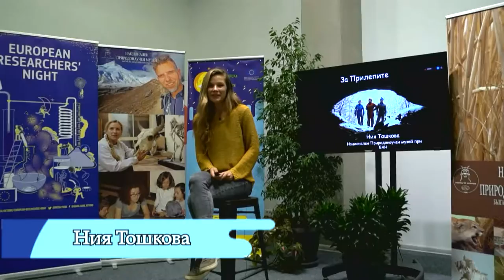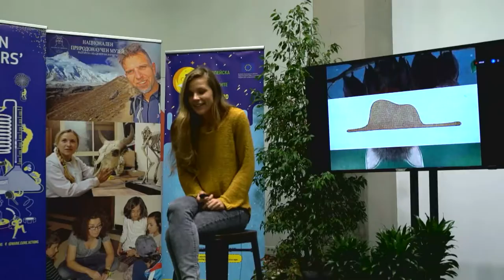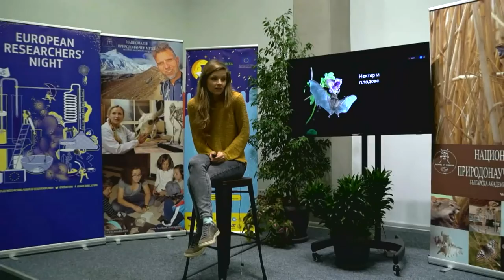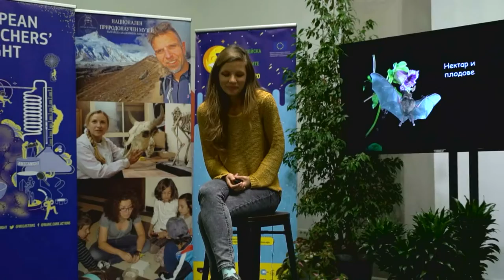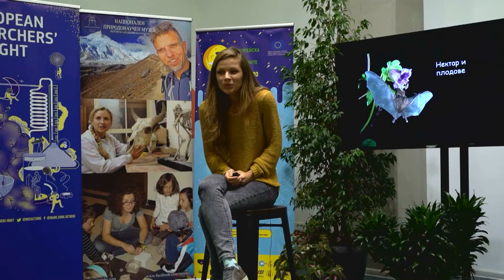Европейска Нощ на учените FRESHER представя: Екологични супергерои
Какви са супер силите на единствените летящи бозайници на планетата и каква е връзката им с шоколада, са само някои от акцентите в това събитие. Биологът от НПМ-БАН и финалистка в конкурса за комуникация на науката FameLab Ния Тошкова си е поставила за цел да ви направи истински фенове на прилепите. Дори Батман е готин заради прилепите!
Ще имате възможност да зададете своите въпроси към Ния и колегата ѝ, Виолета Желязкова – докторант на НПМ-БАН, на живо след края на презентацията.
Модератор на срещата: Мария Качамакова, докторант в Института по биоразнообразие и екосистемни изследвания при БАН
За целта ни последвайте в zoom.
Passcode: 237435
Необходимо е да имате инсталирано приложение zoom.us